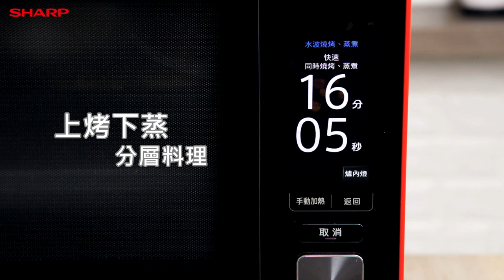水波爐料理食譜｜如何做出蒜味烤全雞+蔥油淋石斑魚+三杯杏鮑菇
賓主盡歡的宴客菜，在家輕鬆做！上烤下蒸，三道料理一次出爐。
SHARP HEALSIO「水波爐」，業界唯一水波烹飪全程0微波！首創過熱水蒸氣低氧烹調，脫油、減鹽、保留營養素，讓全家人吃得更健康。